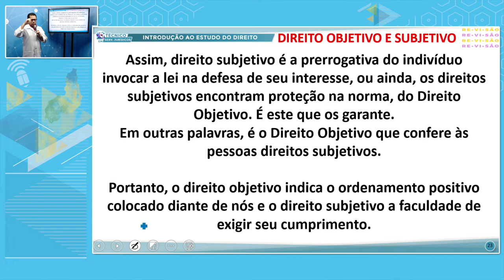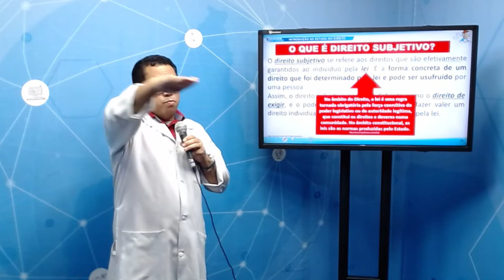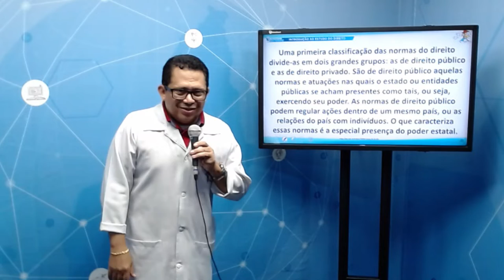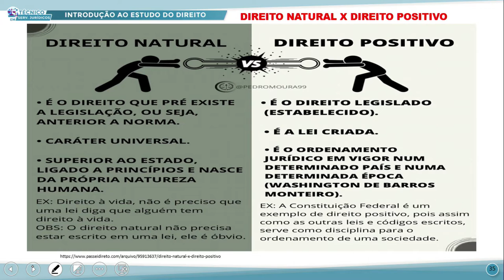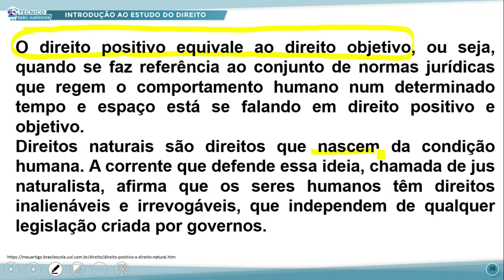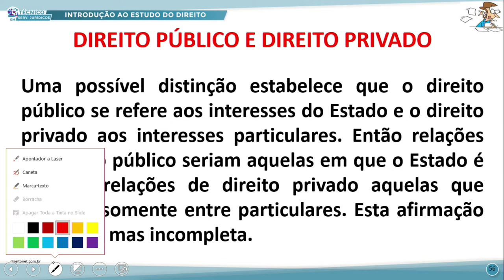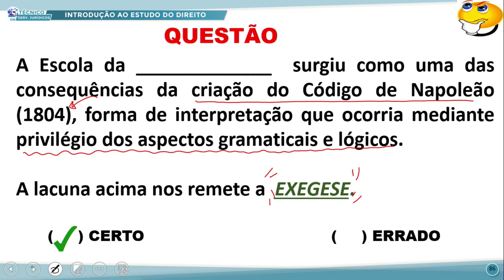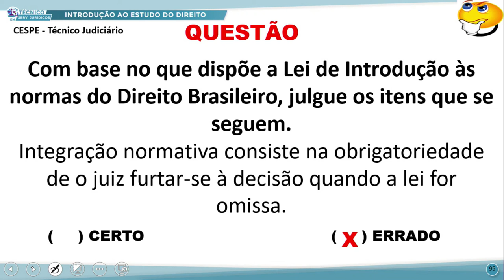TÉC SERVIÇOS JURÍDICOS TARDE INTROD AO ESTUDO DO DIREITO 17 08 2022 DIVISÃO DO DIREITO POSITIVO P2